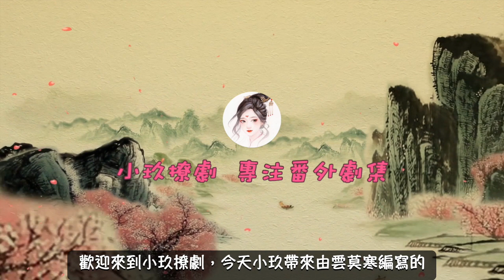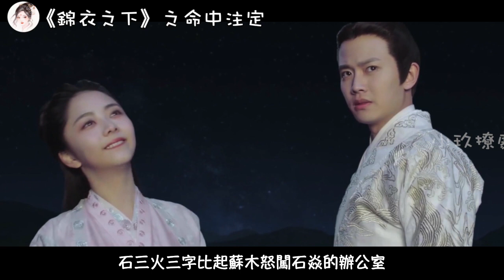《錦衣之下》之命中注定。第40集，陸繹今夏新劇開機，劇裏劇外都是冤家